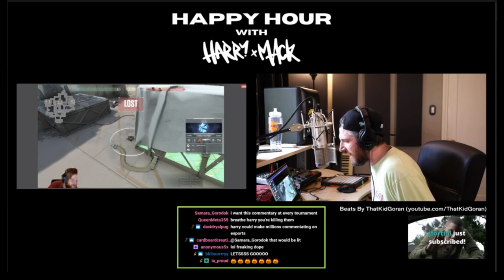Harry Mack freestyle raps over a Valorant stream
Harry Mack freestyle raps over a Valorant during a live stream

Beat By That Kid Goran

harry mack freestyle, harry mack valorant stream, harry mack valorant rap,  harry mack reaction,  harry mack,  valorant rap, Harry Mack valorant, harry mack twitch